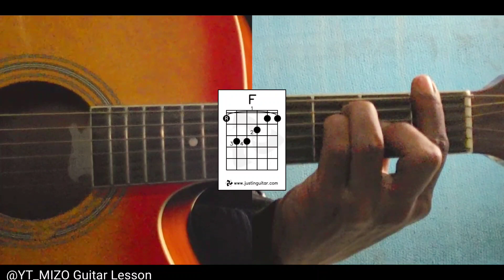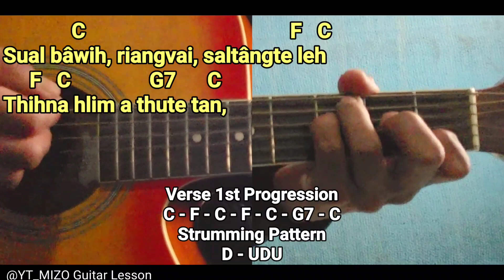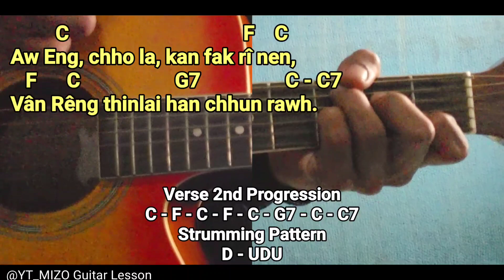Bethlehem mual tlai tla engah (Guitar Lesson/Perhdan)